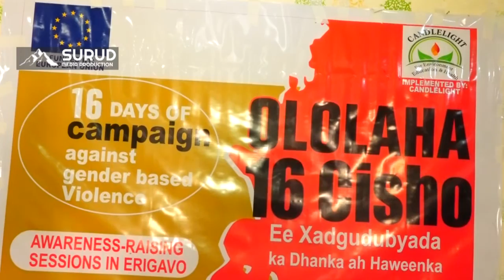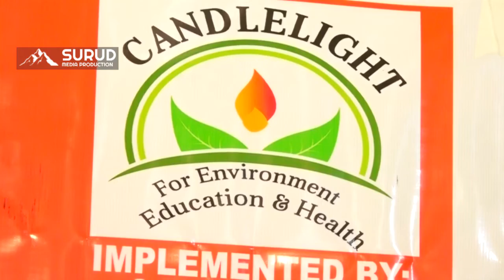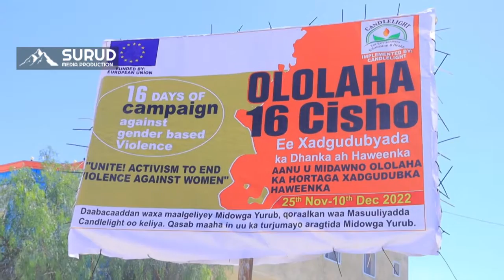Hayada Candlelight Ayaa magaalada ceergaabo ku qabatey xafled wacygelina